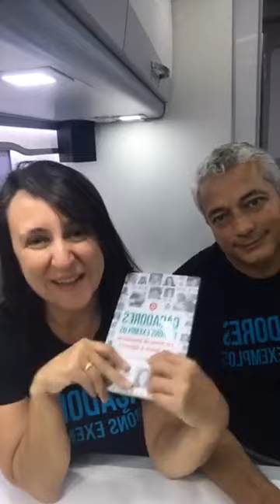Live: Como projetos sociais podem nos ajudar a superar a crise, com Caçadores de bons exemplos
Como projetos sociais podem nos ajudar a superar a crise